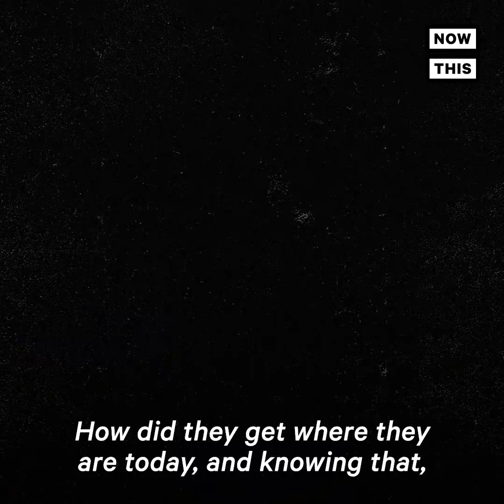Donald Trump Won't Say When His Last Negative COVID-19 Test Was | NowThis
Donald Trump won’t say when his last negative COVID-19 test was. 🤔

In US news and current events today, Donald Trump and Joe Biden held dueling town halls on two different networks after the presidential debate was canceled. Here's how Donald Trump responded to questions about his last negative COVID-19 test.

For more politics videos, follow NowThis News.